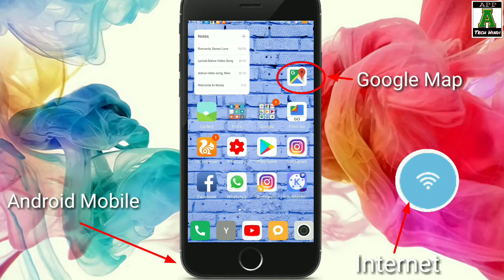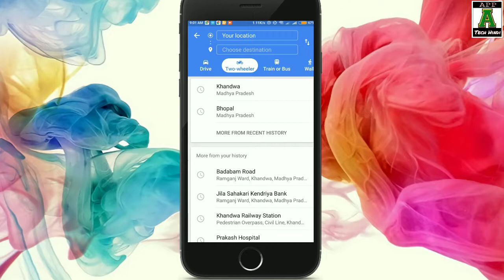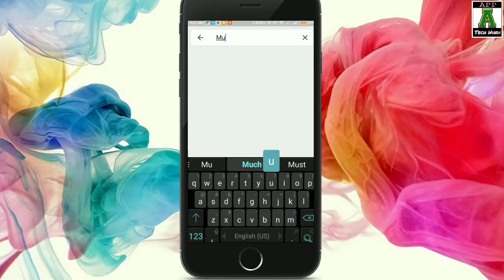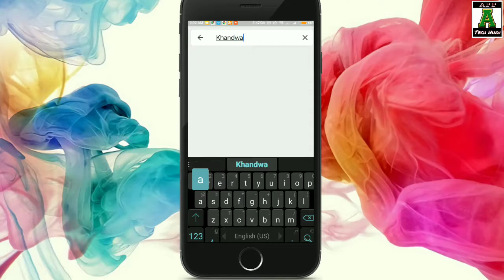Google Map Kaise Use Karte Hai | Find Way With Google Map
Hello Friend's,
Aaj mai iss Video me mai aapko btaunga ki Google map kaise use kare.